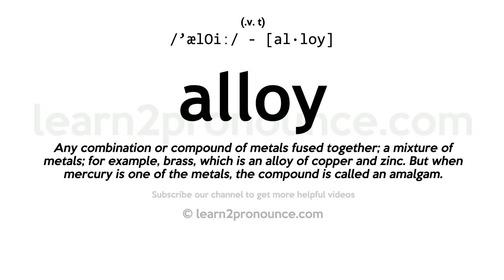How to pronounce Alloy | English pronunciation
Learn how to pronounce Alloy in English
ALLOY
Pronunciation of Alloy: /'ælOiː/ - [al·loy]
(v. t.)
Definition of Alloy: Any combination or compound of metals fused together; a mixture of metals; for example, brass, which is an alloy of copper and zinc. But when mercury is one of the metals, the compound is called an amalgam.